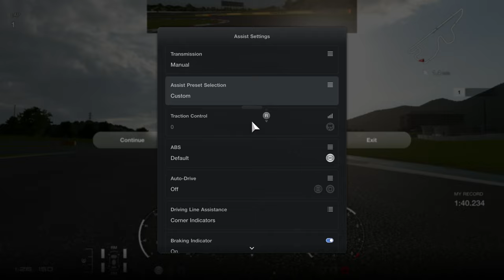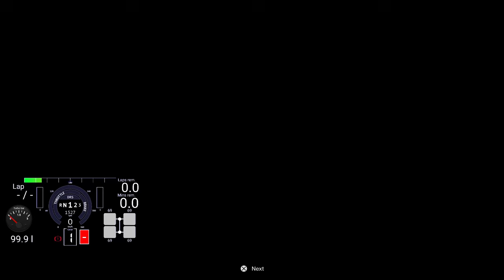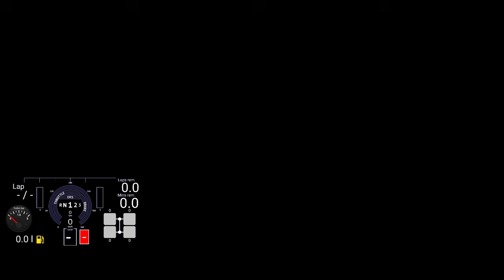GT7 Toyota Gazoo Racing Cup But With Hondas! Gran Turismo 7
We hit up Slot 2 on the main for Toyota Gazoo Racing GT Cup!
GT1 Round 7 Final. Gr3 Honda NSX Fuji!

Timestamps:
0:00 Intro
0:28 Race Details
0:38 Car Setup
1:00 Weather
1:22 Fuji Practice
9:13 My Livery
9:32 TGR Slot 2 GT1
11:10 Qualifying
18:20 GLHF Final Race
1:04:26 Race Replay

➡ Vecteezy
➡ Xbox Ambassador

➡ PSN/Xbox/Steam/Epic: nIsMo86oz
➡ Mailing Address:
➡ VVG Nismo